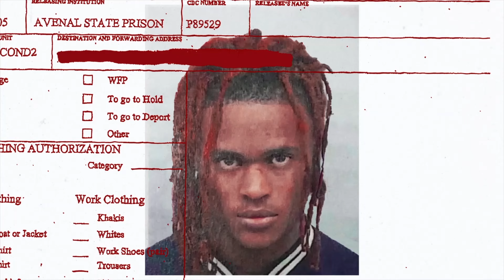Bernard Jabs - XanJabs (feat. XanMan) (Official Audio)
Stream "STANLEY" on all platforms

​ @Bernard Jabs